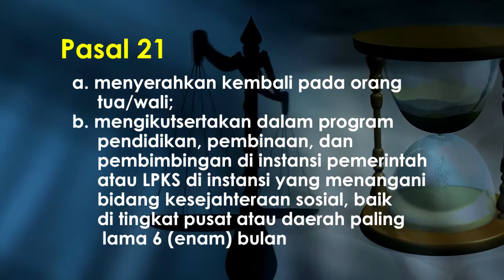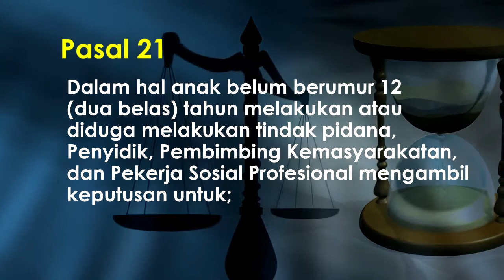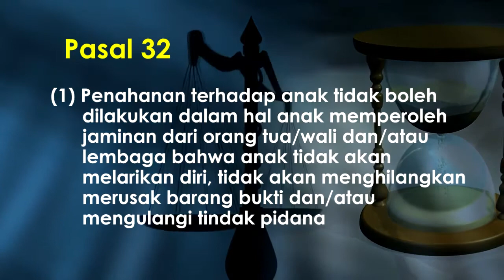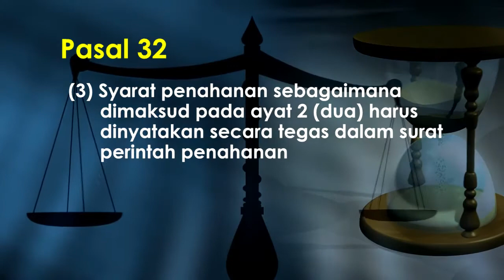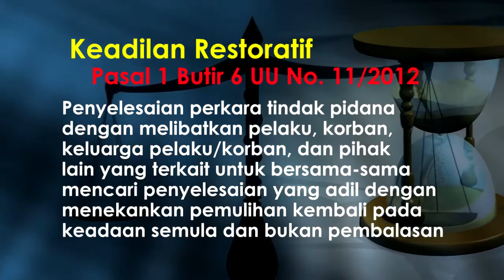Sistem Peradilan PIdana Anak (2) : Keadilan Restoratif dan Diversi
Video ini adalah lanjuan dari video sebelumnya tentang Sistem Peradilan Pidana Anak (SPPA). Video kali ini membahas tentang keadilan restoratif dan diversi. Keadilan restoratif  dan diversi ini  yang membedakannya dalam sistem peradilan pidana yang berlaku saat ini ... Karena itu, sahabat harus menyaksikannya hingga tuntas agar tidak tersesat...